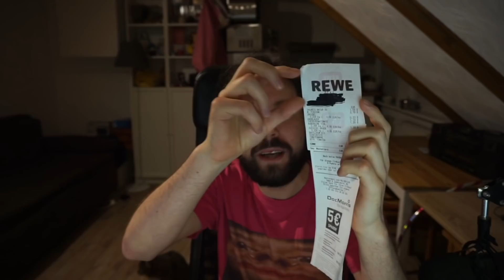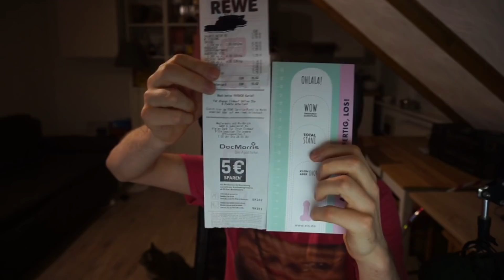Gebt Digitalisierung jetzt!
Was soll das, Olaf?

Für eure Geschäfte (ba dum tss)*

*Reflink aus dem Amazon-Partnerprogramm. Wenn ihr über diesen Link irgendetwas kauft (muss nicht mal das verlinkte Produkt sein), zahlt ihr genau so viel wie sonst auch aber ich bekomme einen Teil des Warenwerts als Provision. Damit kann ich dann meine Lebenshaltungskosten decken, muss weniger arbeiten gehen und habe mehr Zeit, diesem Internetgekasper nachzugehen.
Ist das nicht geil?